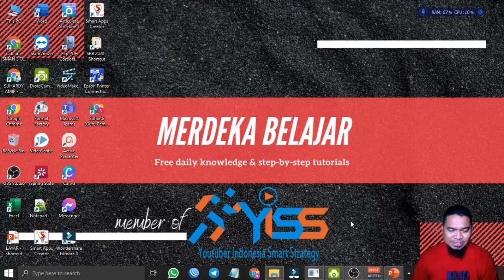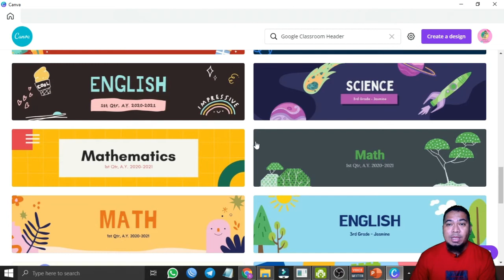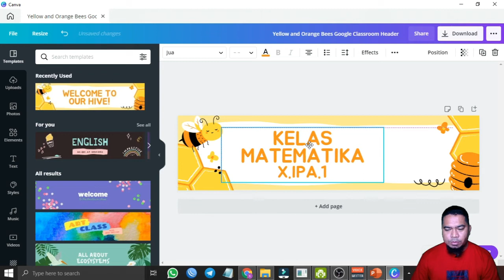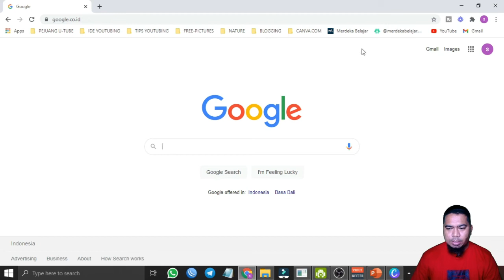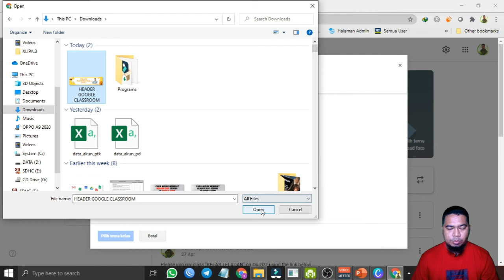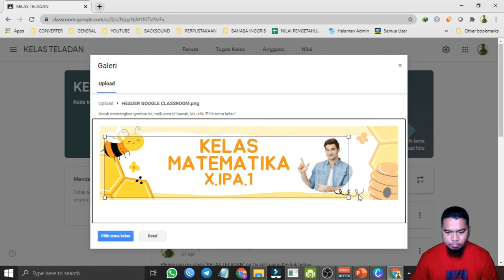Cara Mudah Membuat Header Google Classroom Menggunakan Canva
Sahabat merdeka belajar, pada kesempatan ini saya akan berbagi tentang cara mudah membuat header Google Classroom menggunakan Canva.com

Kenapa Canva? karena Canva merupakan situs desain grafis yang sangat powerfull sekali ada banyak yang bisa kita buat dan desain menggunakan canva.

Memiliki header Google Classroom sendiri dengan ciri khas kita sendiri tentu akan memberikan makna tersendiri bagi siswa/i kita.

Bagaimana cara membuat header Google Classroom ini, silahkan simak cara nya di video ini.